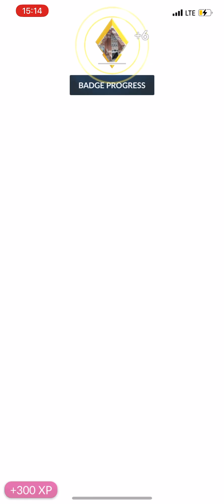Pokemon go but I use Team Star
Team Star is a team running around stopping bullying. Why are they a villainous team? It's over a misunderstanding, why is stopping bullying a bad thing? It's not, Team Star retaliating over the school failing to stop bullying. They're the good guys, yes, some Team Star Grunts get carry away with stopping bulling. To be fair if people have power, they sometimes let power goes to their heads.